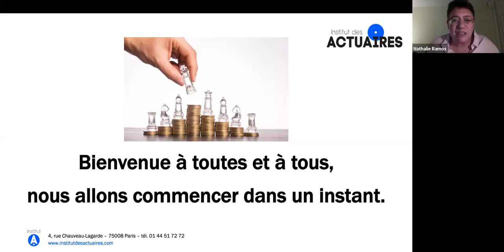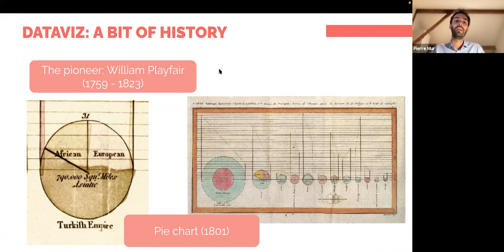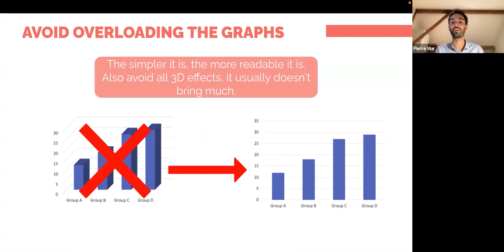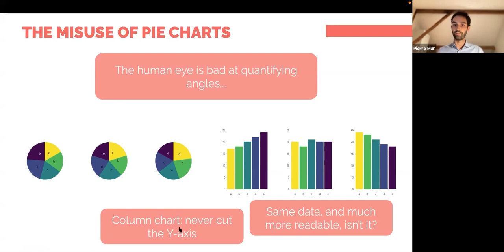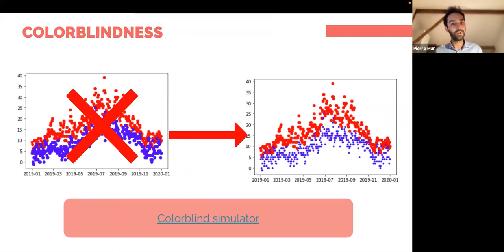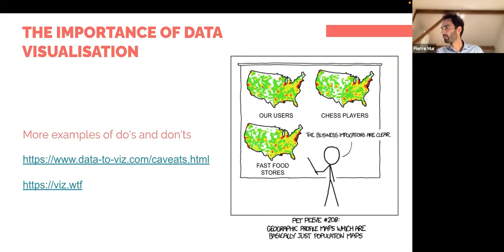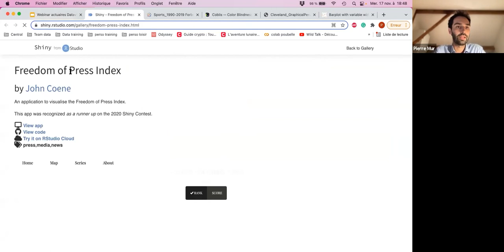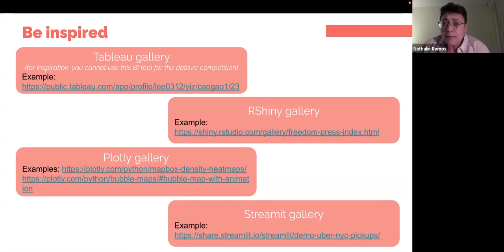Introduction à la Data Visualisation - 2021